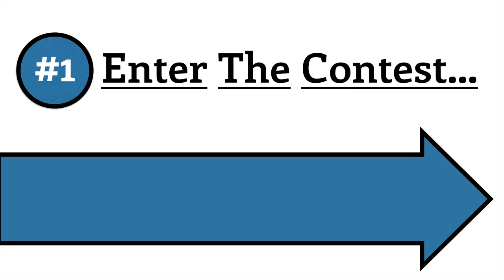How to Get Facebook Likes for Free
How to Get Facebook Likes for Free. New video reveals how to get facebook likes for free by entering a contest by Brian Moran and Get 10,000 Fans. Just enter the contest to win.